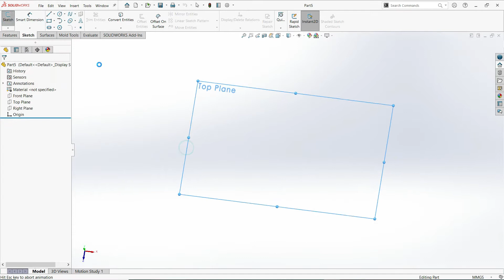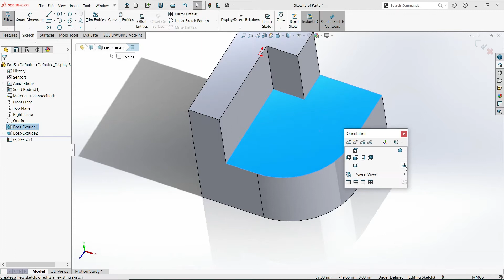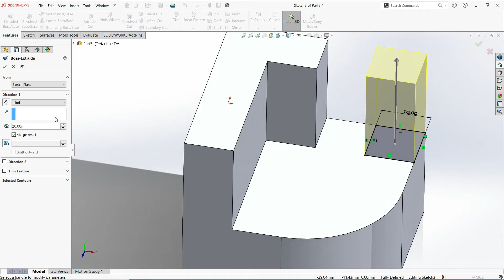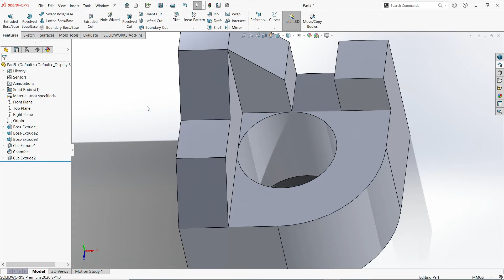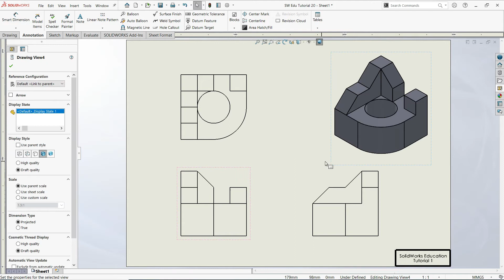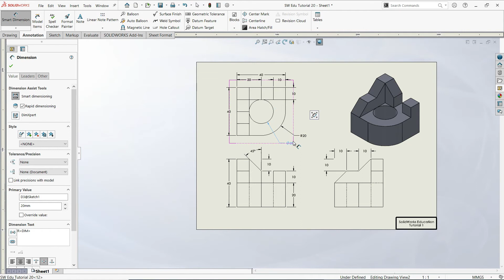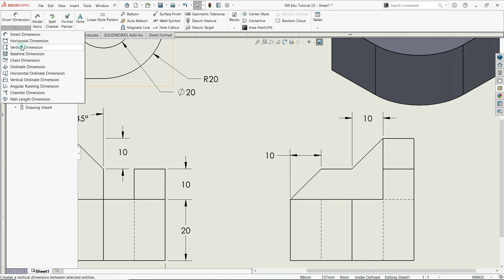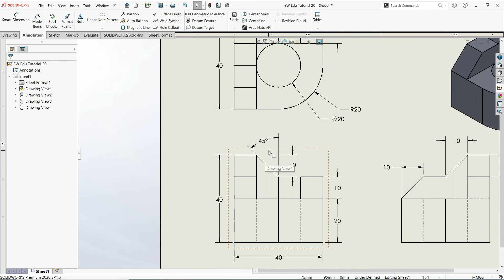SolidWorks Education Detailed Drawing Exercises Tutorial 20